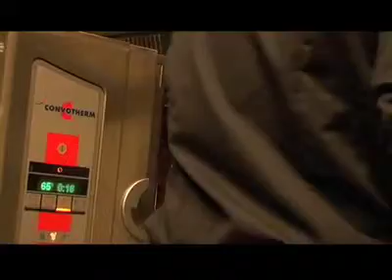BACARDI MURMANSK ROUTE: RENO AL HORNO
Bacardi Murmansk Route'07